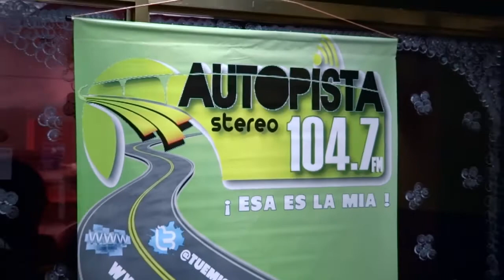Cesar el Magnate - Entrevista Exclusiva Con Giova el Bambino en CODIGO URBANO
Agradecido con Autopista Stereo 104.7 Fm @tuemisoravial Por el Apoyo a mi musica resaltando el talento Nacional Excelente Entrevista de calidad superior con mi pana @HFelbambino ‪#‎CodigoUrbano‬